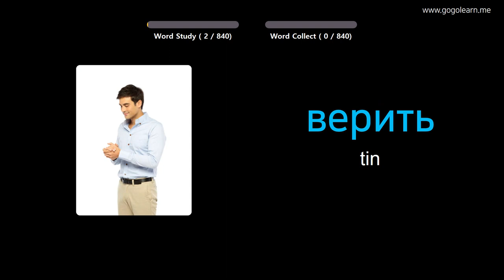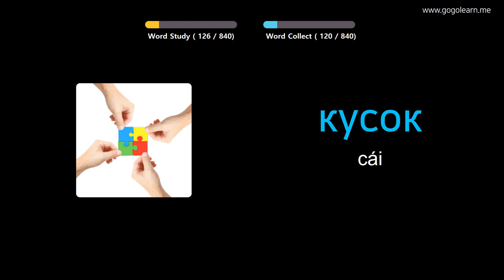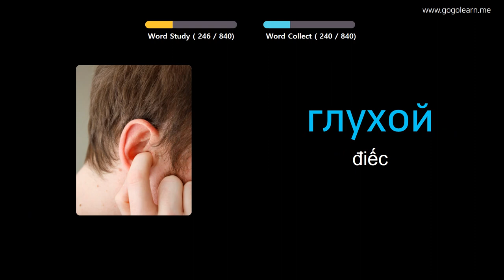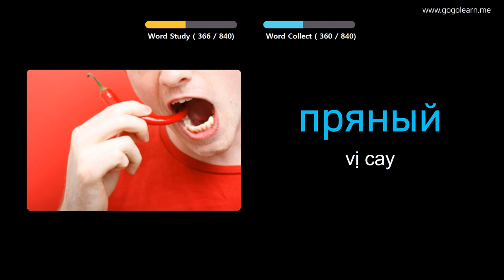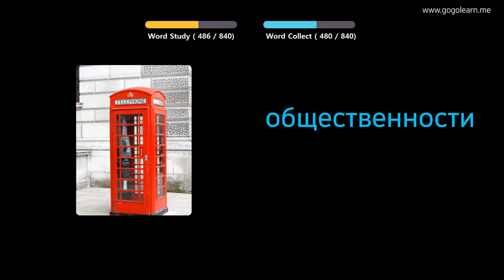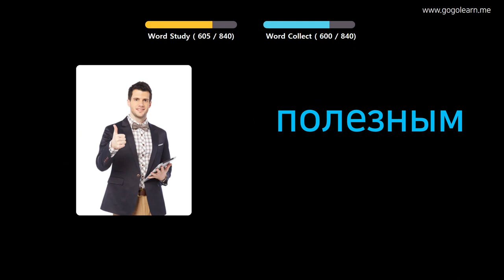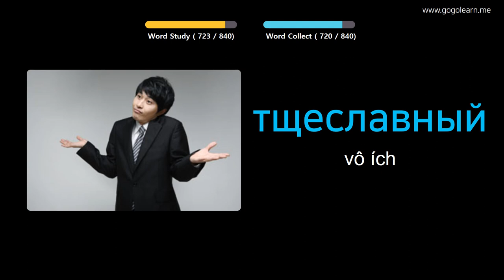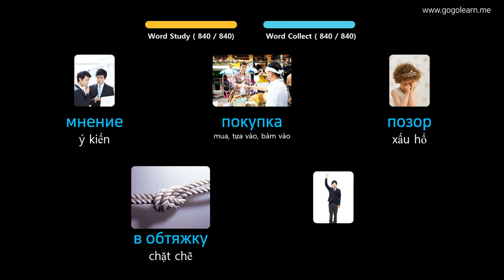Học Tiếng Nga Qua Hình Ảnh |Từ Vựng Tiếng Nga Học Trong Khi Ngủ | Golearn